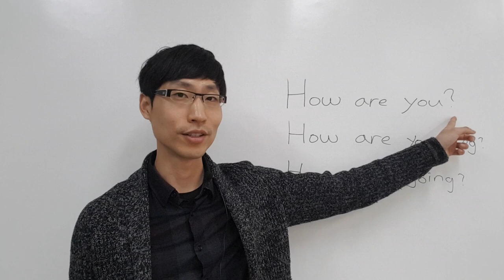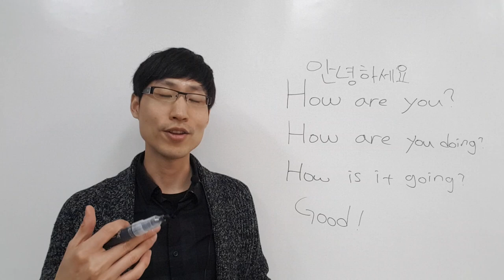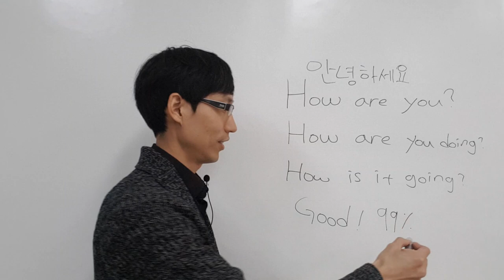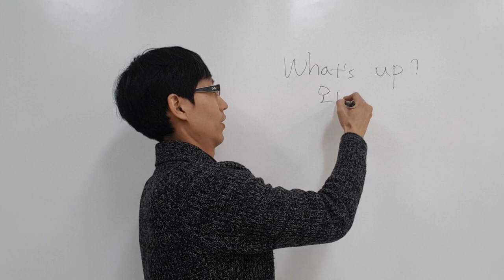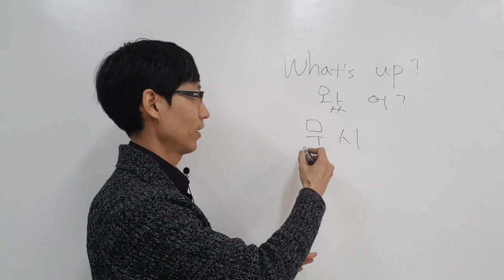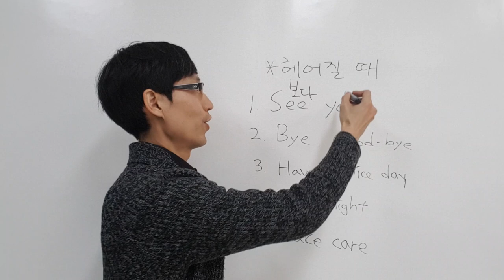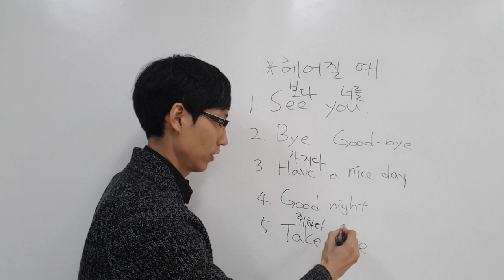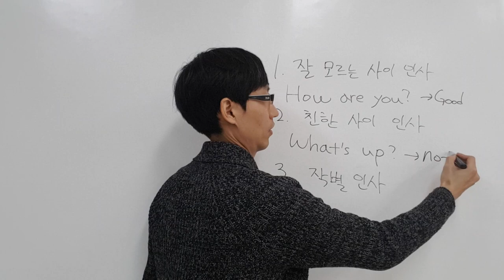Beginner Day1. 인사하기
영어로 인사하는 법에 대한 영어 왕초보 인강입니다.

그 동안 잘 못 알고 계셨던 부분들 있으시면 여기서 확인하세요!